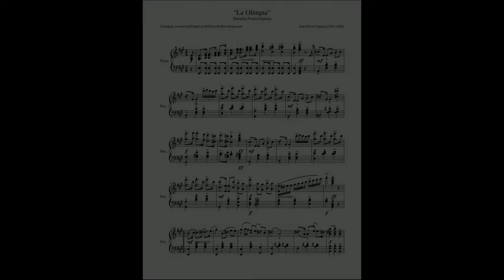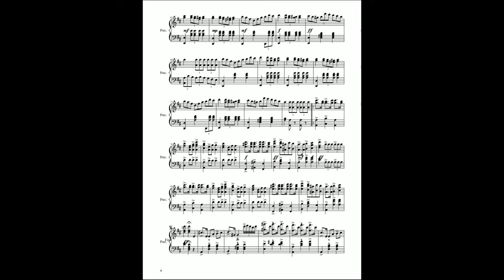La Olimpia de Juan Morel Campos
This is a Mazurka "La Olimpia" by Juan Morel Campos.  Georges Benet-Bernard and I are currently completing the research for this wonderful piece, which is a genuinely Puerto Rican variant of the famous Polish Dance.  We believe that it was written to be entered in a musical competition of marching bands at the Chicago World's Fair in 1895, and was intended to be played by the most famous marching band in Puerto Rico, the Firemen's Band of Ponce.  At the moment I have no instrumental score to verify this, but I have created my own and will upload it soon.